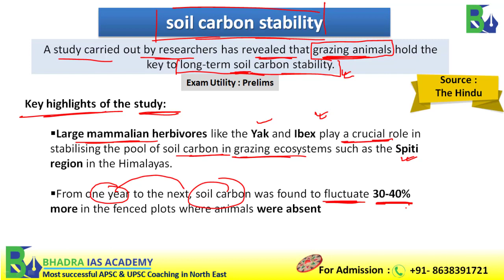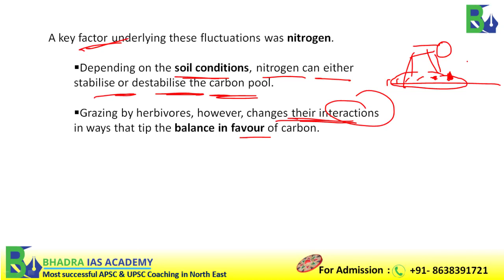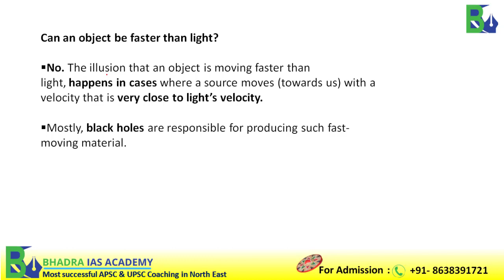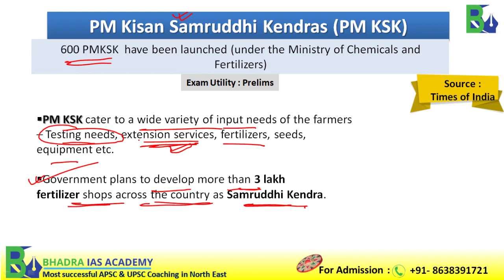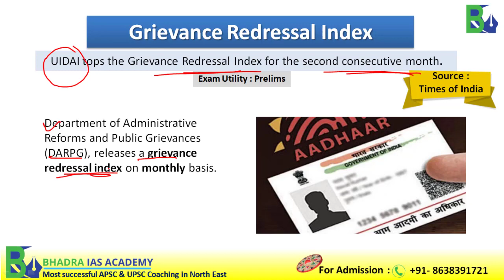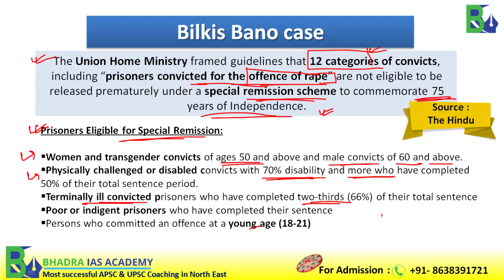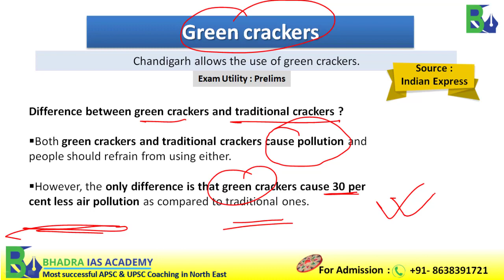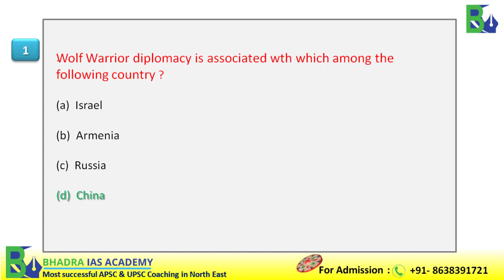Assam Current Affairs |The Assam Tribune Analysis | 19th & 20th -Oct'2022 | Current Affairs for APSC